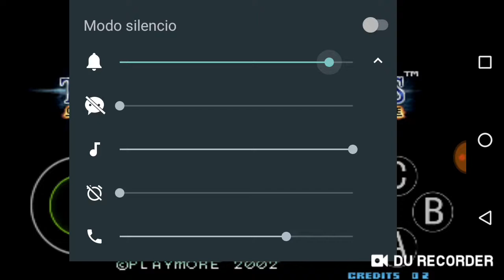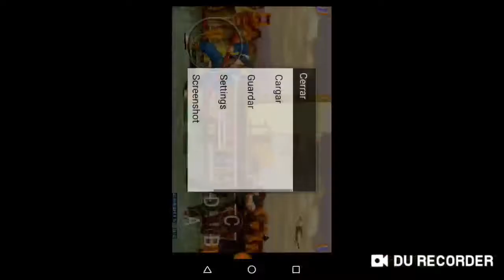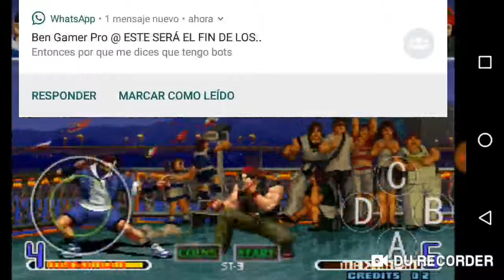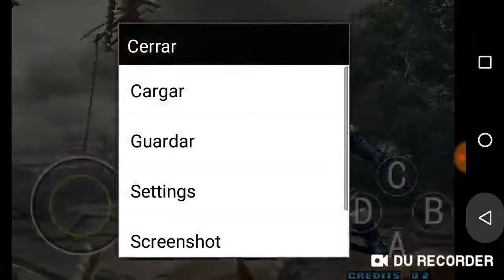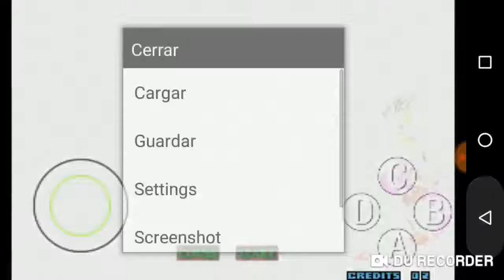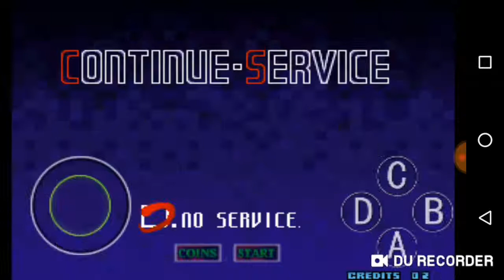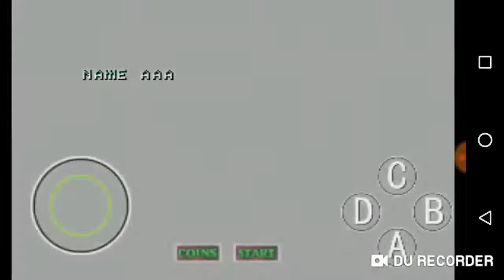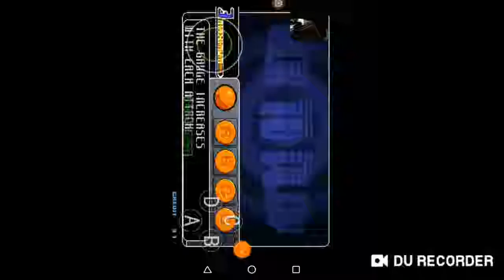The king of fighter video random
Hola este es un vídeo diferente porque se me jodió el mundo de la serie pero lo estoy arreglando espero y les guste el vídeo y bye